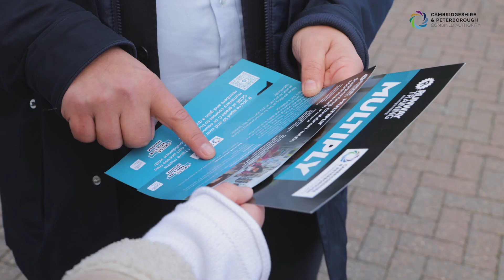Multiply Bus Tour